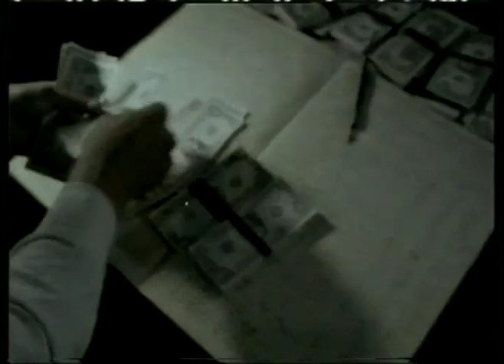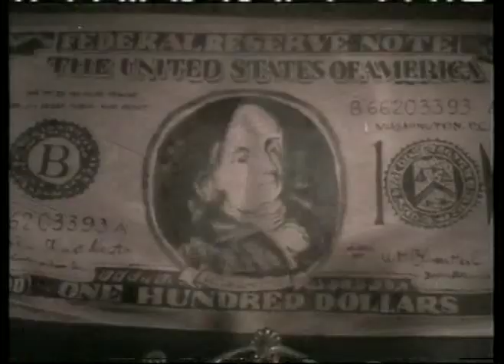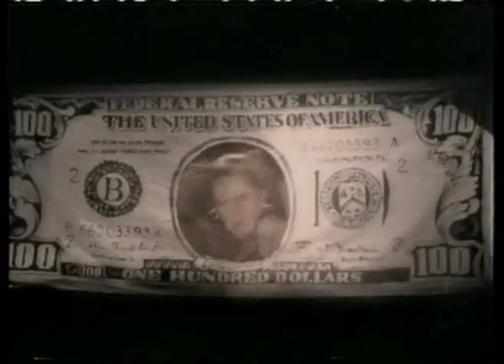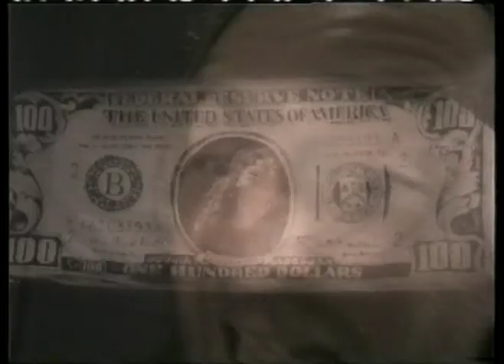Stromboli-Abacus-1989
stromboli uz s janom seidlom a romanom dragounom